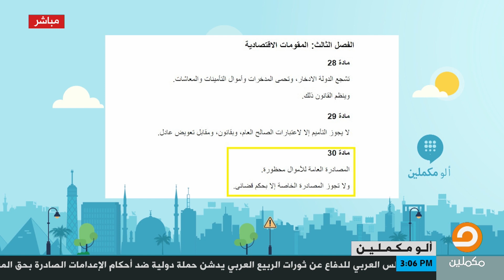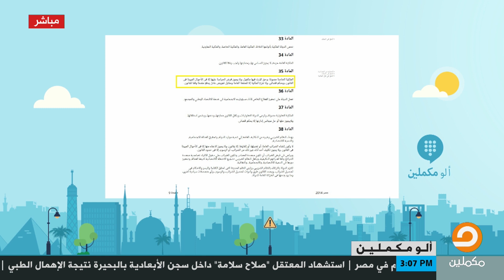أحمد سمير: السيسي مش مكفيه فلوس الخليج اللي بتتصرف عليه.. جي يسرق فلوس وممتلكات 1500 مصري